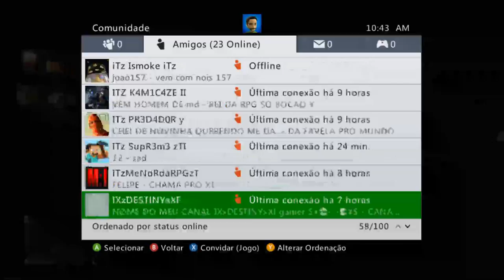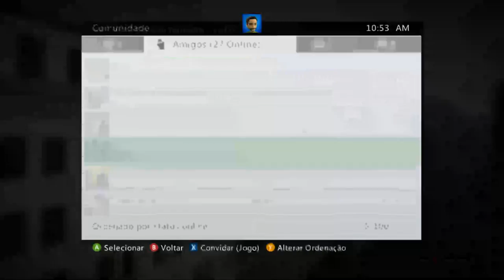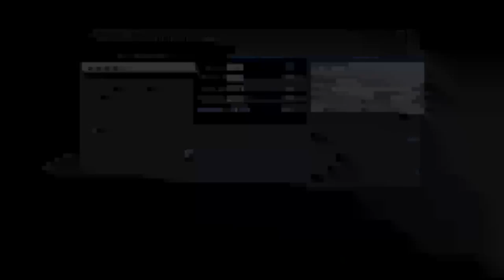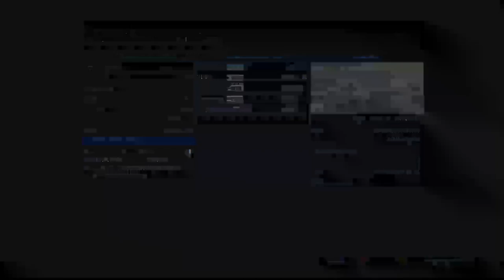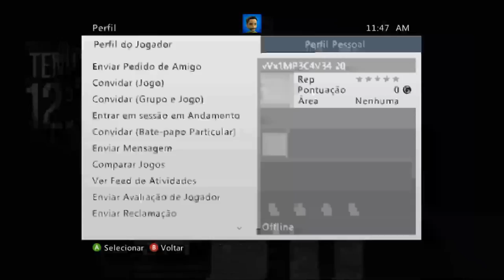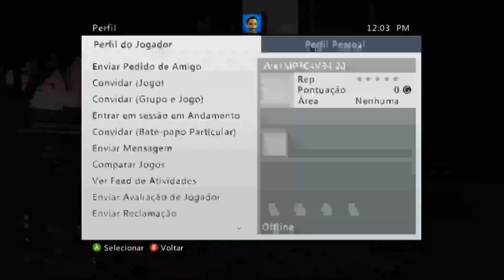Sabadão - Gta V - Xbox 360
A Broadcast created by StreamOauthManager